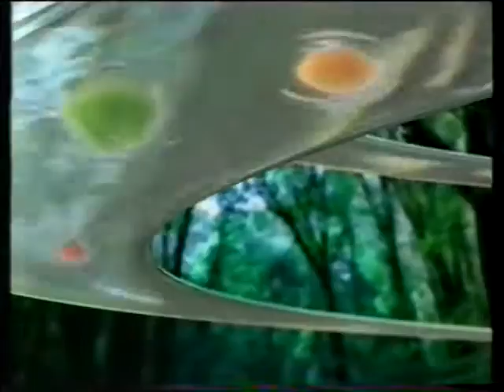Sunsilk with Fruitamins 30s - Thailand, 1999